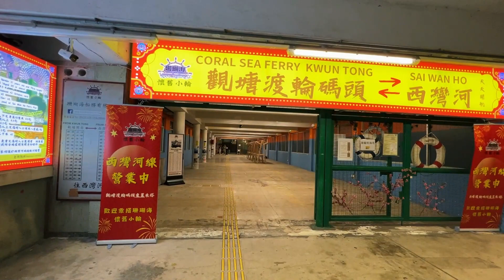利东街 沙田马场 东岸公园 龙翔道瞭望台 湾仔海滨花园 红馆 伯大尼 谭公庙 雷生春 合一亭 观塘海滨花园 上海街618 葵芳 置地广场 白沙湾 山顶花园 慈山寺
10月游踪